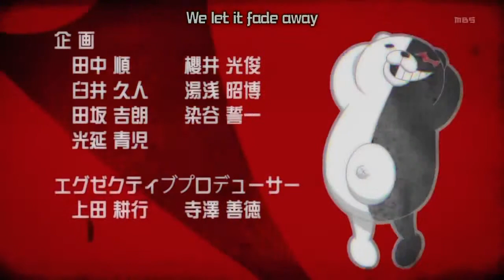Opening Danganronpa Saison 1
Voici l'opening du manga Danganronpa qui sera aussi utiliser sur
le jeu qui est en création par notre groupe sur RPG maker.